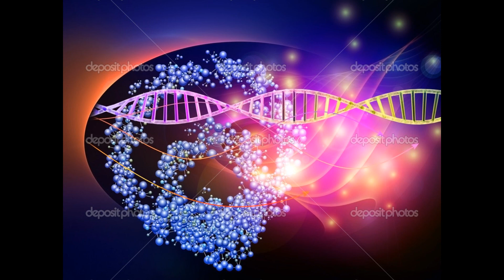ВАШИ ГАЛАКТИЧЕСКИЕ "РОДСТВЕННИКИ" 2017 МАТЕРЬ МИРА через Марту